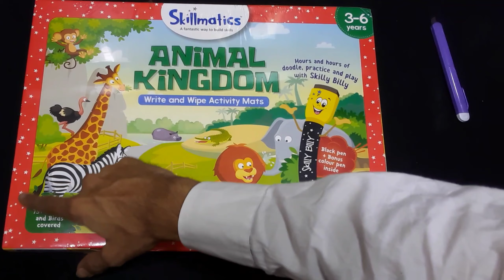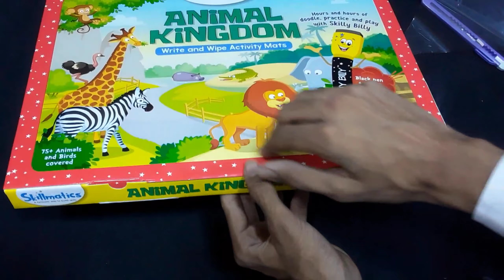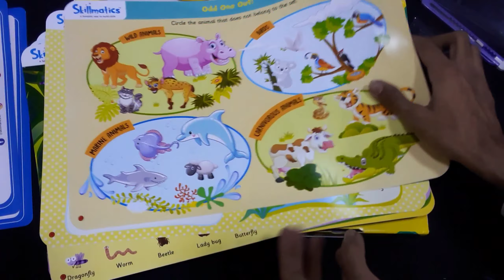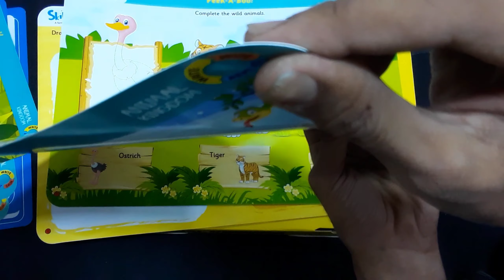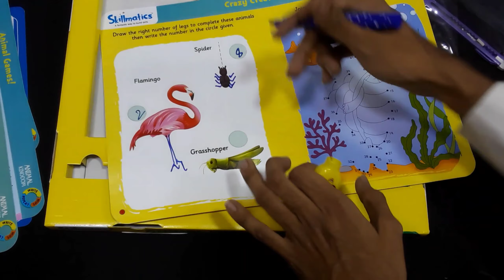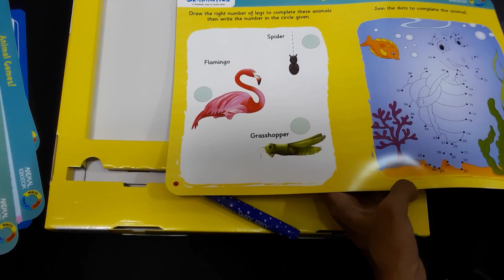Skillmatics animal kingdom| activity games for 3+ kid write and wipe activity mat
creator
BRAND

Skillmatics games| activity games for 3+ kid| write and wipe activity mat reusable| animal kingdom| educational games| learning mat for kids

address:-janata toys and games gala no 4 suryadarshan building near jain traders ram maruti road thane west 400601

how to play skillmatics game, unboxing skillmatic game, review of skillmatics games, learning and activity games for kids, best games for small kids, animal kingdom skillmatics, interactive stories skillmatics, skillmatics interactive stories, what is skillmatics, educational board games, how to play skillmatics, write and wipe activity mats, learning board games for kids,